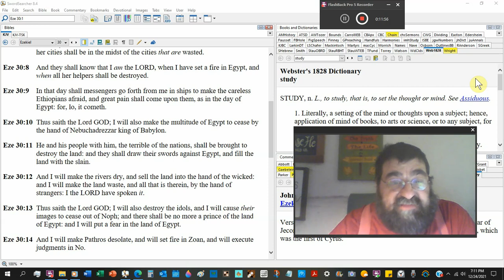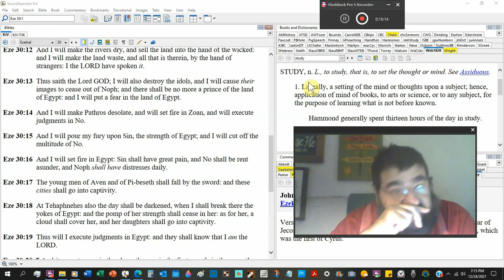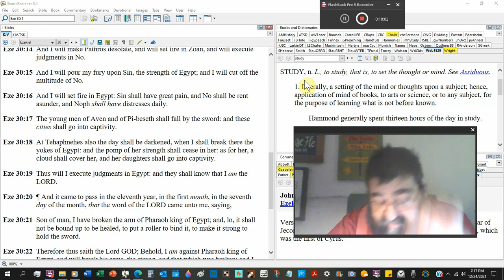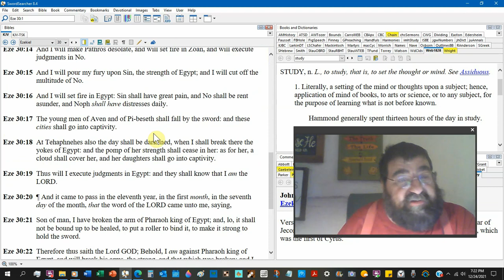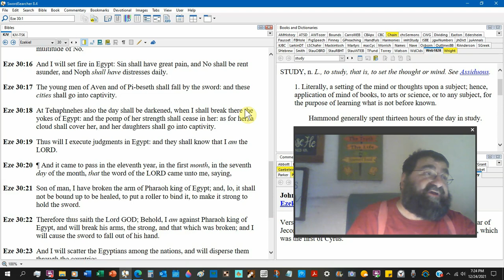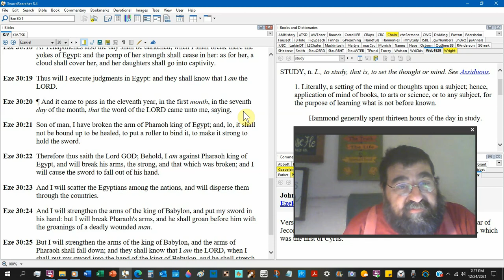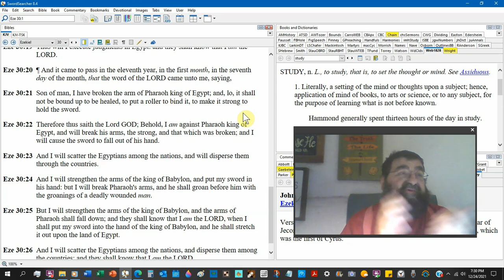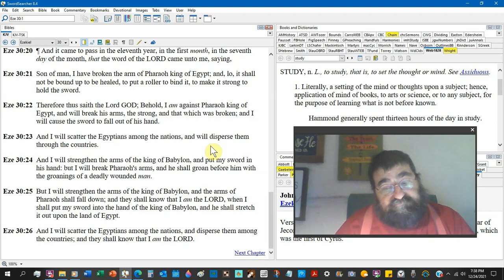Even The Day Of The LORD Is Near, A Cloudy Day Ezekiel 30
Egypt is depicted in two time periods, one at the Second Advent of Jesus Christ and the other when Babylon conquers her.